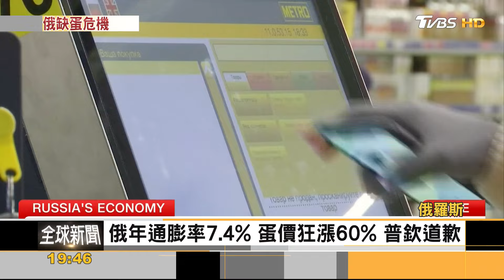俄蛋價年漲60% 缺工推升通膨 普欽致歉 向盟友討蛋｜方念華｜FOCUS全球新聞 20240130@TVBSNEWS01